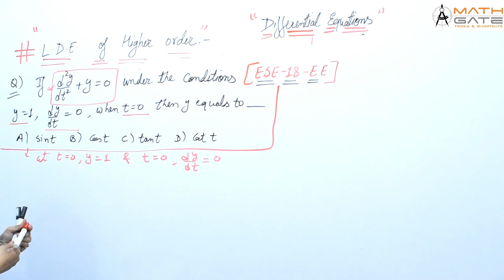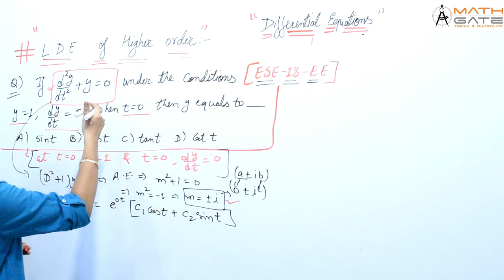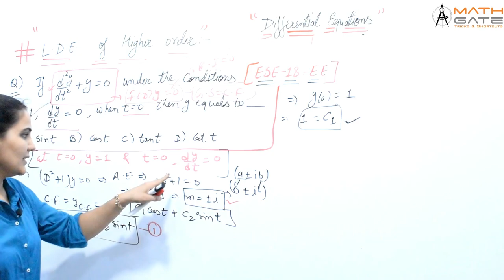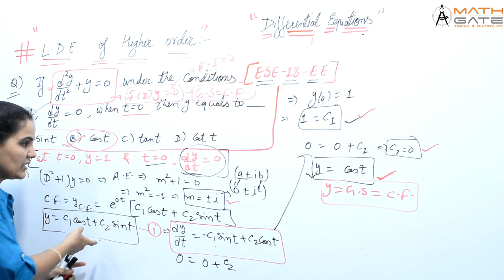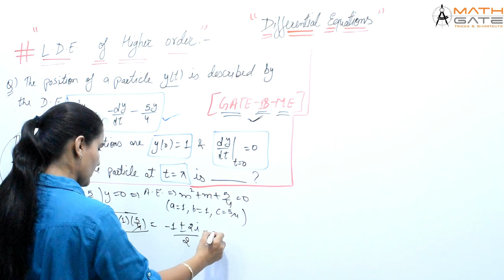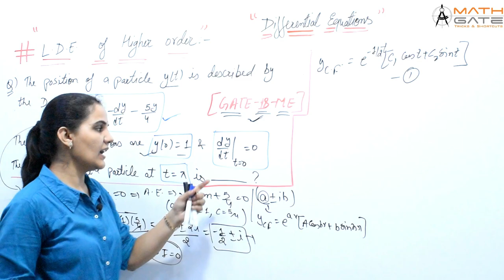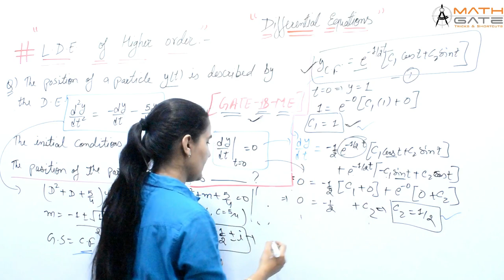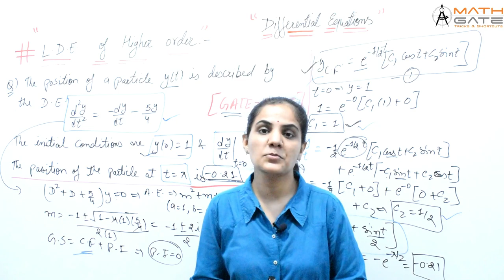Linear Differential Equation | Complementary Function - 2 | Engineering Maths by Priyanka Mam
Welcome to MATH GATE…
Here you get Complete Course of Engineering Mathematics for GATE, PSUs & ESE Free of Cost. This Complete Course of Engineering Mathematics will not only helpful of Competitive exam but also helpful for your Semester Examinations and State PSUs Exam.
This is an Initiative for those who can’t afford coaching institute for GATE ESE & PSUs Exam Preparation.

After watching the session if you will feel that sessions are good & helpful for you then try to share it with all your friends & juniors so that it will reach to each & every needy student.

To Support MATH GATE & To say Thanks for Free Content Please Share your honest experience everywhere…
Keep Learning…❤️